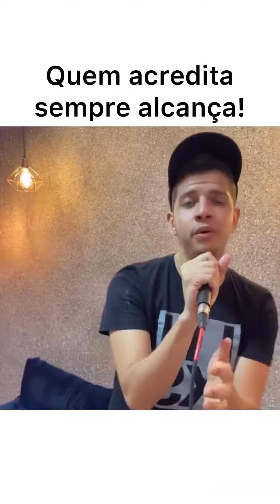QUEM ACREDITA SEMPRE ALCANÇA